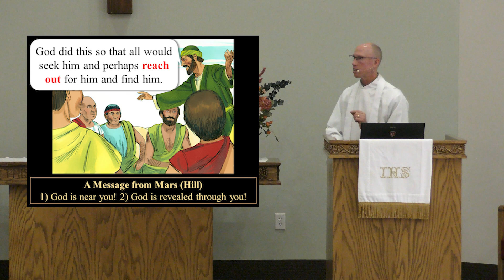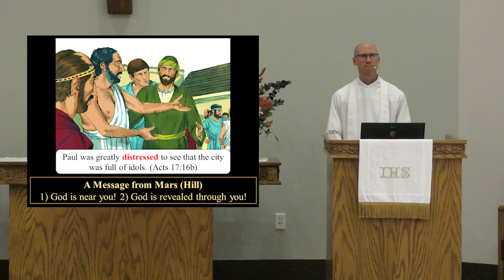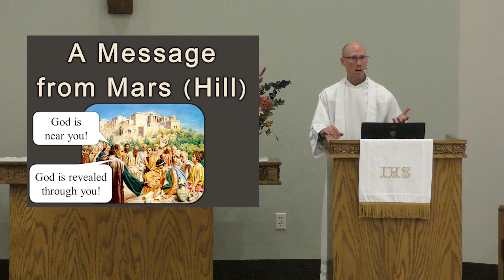A Message from Mars (Hill)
1) God Is Near You!
2) God Is Revealed through You!